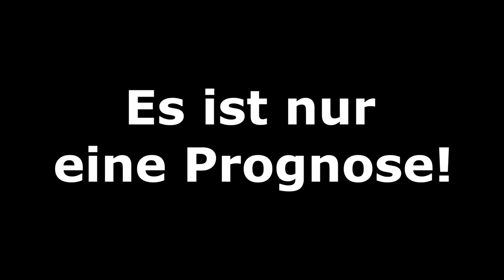[PS5] FIFA 22: Spieltag 16 l 2. Bundesliga 2021/22 l Prognose [FULL HD]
00:00 Intro
00:24 SV Werder Bremen - FC Erzgebirge Aue
03:20 FC St. Pauli - FC Schalke 04
07:10 Hannover 96 - Hamburger SV